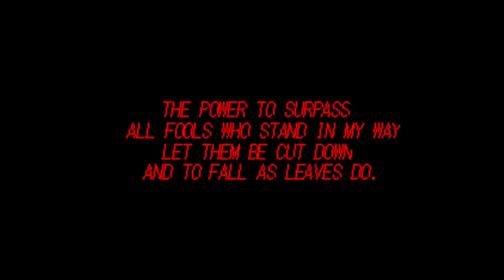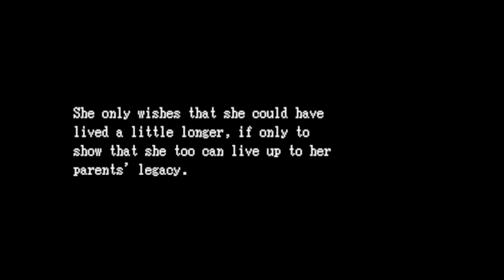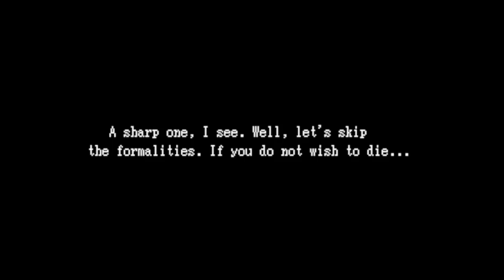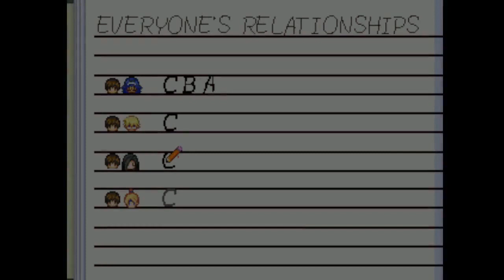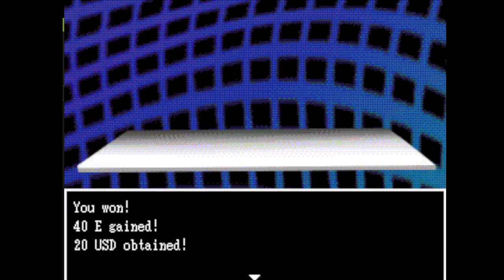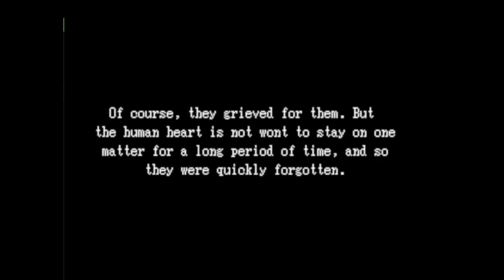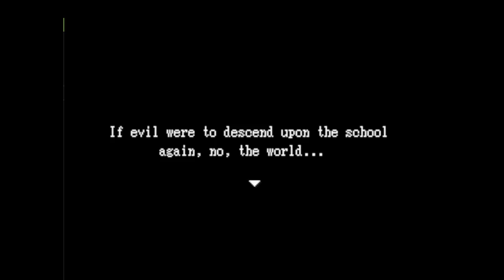Sleepless: The Eternal Night at St. Helga Academy - [Playthrough*]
Sleepless: The Eternal Night at St. Helga Academy is a JRPG inspired game by ojosama for the RPGM Back to School Jam.

St. Helga Academy, a private all-girls boarding school in America, is home to some of the greatest young minds in the country. Hidden away in a small suburb, most students complete their education here without harm. However... on an especially normal day, the students at St. Helga find themselves facing a problem that may very well threaten all of their lives: spirits who are out for their blood. For one student, this is nothing but a wonderful dream. But, for everyone else, this is just the start of a waking nightmare...

*I did miss some side quests and was unable to trigger Tristia's support but I think I explored most things.

Chapters:
00:00:00 Intro
00:19:41 West Wing
00:45:22 East Wing
00:57:45 Cutesy Phone & Exchanging Messages Side Quests
01:00:13 Finding Mr. Dulac
01:06:38 The Chess Club & Xinmei
01:26:47 Secret Shop
01:29:41 Mr. Dulac's & Xinmei's Supports
01:32:39 2nd Floor & Tristia
01:48:07 Boss
01:57:05 End